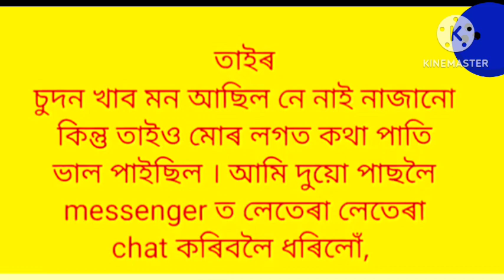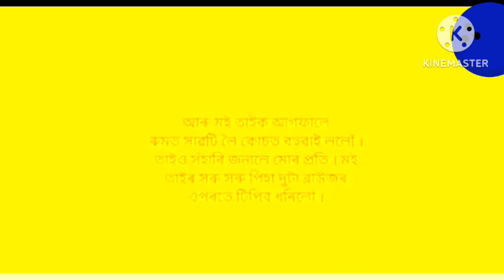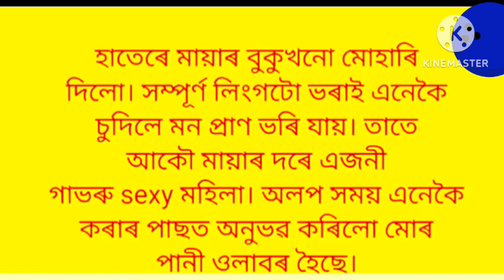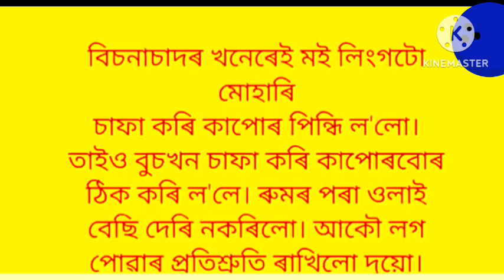gk History Assamese language Romantic// Assam gk Topic history 2023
gk video Romantic#gk